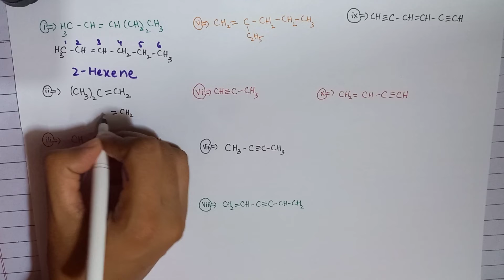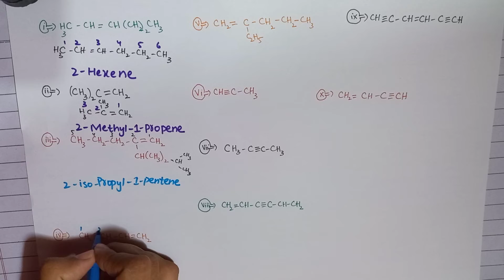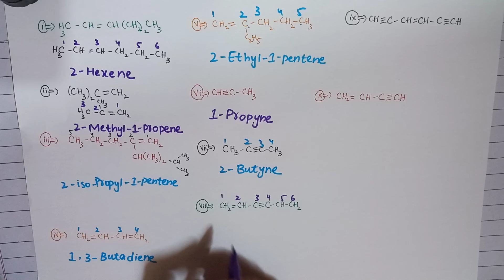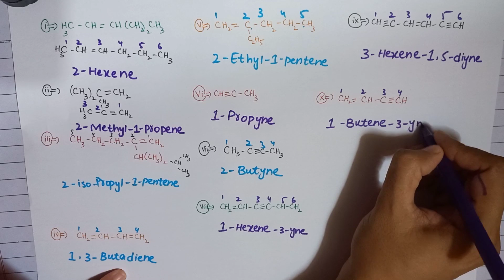fsc chemistry book 2 chapter 8 exercise Q 11 |IUPAC system| F.sc chemistry book 2 chapter 8 lec 04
This video describes IUPAC Nomenclature of alkenes and alkynes. Naming system of straight chain and branched chain alkenes is elaborated step by step. You can ask question in comments section related to topic.